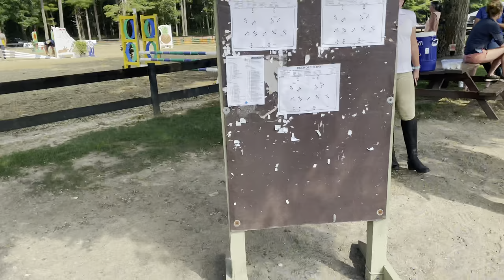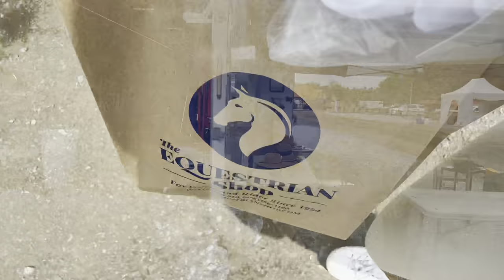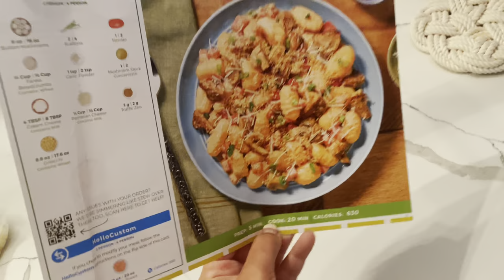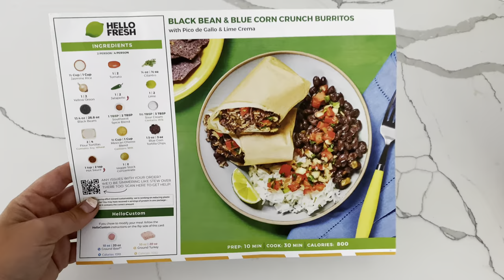Horse show vlog || show weekend in my life, food, and more!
Come along with me for a horse show weekend in my life:)

💫Credits💫